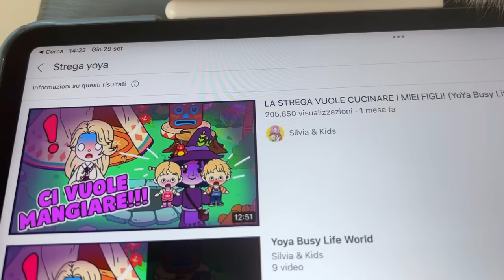La strega ci ha trovati! ☠️ FUGA IN CAMPEGGIO ⛺️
La strega assassina è tornata!! Riusciranno i piccoli Lukas e Lily a scamparla anche questa volta?